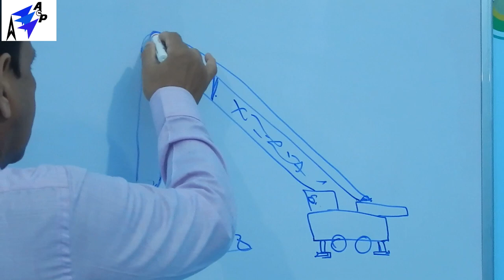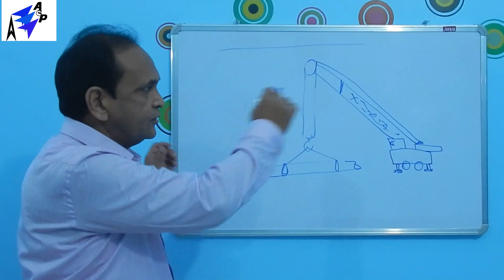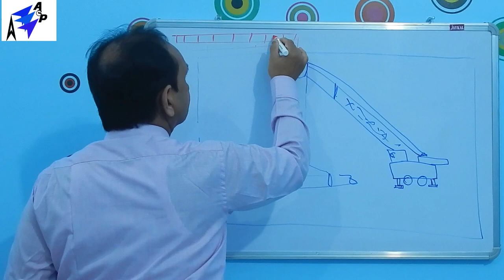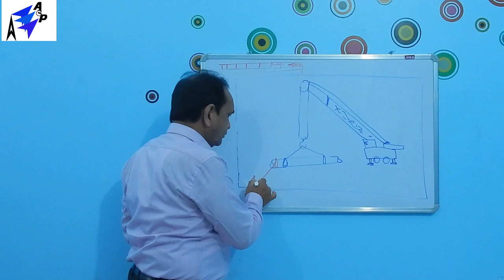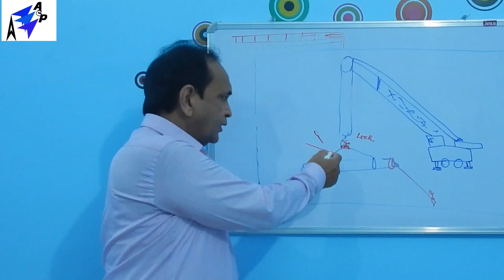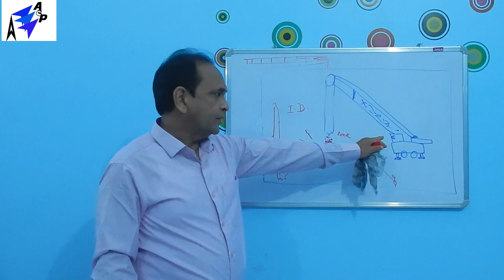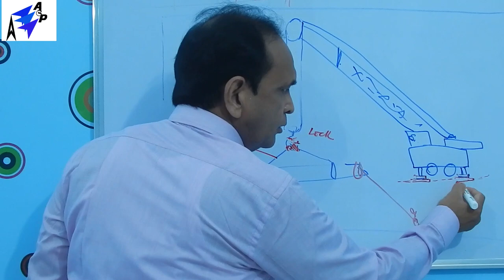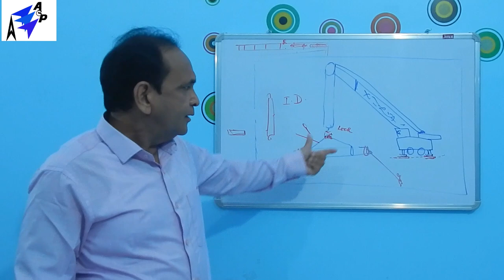(Lecture -1)CRANE SAFETY IN HINDI & CRANE HAZARDS AND PRECAUTIONS. हिंदी मे Safety Officer.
In this video,I am going to describe all the safety and precautions related to crane lifting.

I am going to start the tutorial for safety officers,Supervisors,Superintendents,Engineers.
This is my first video related to safety officers.